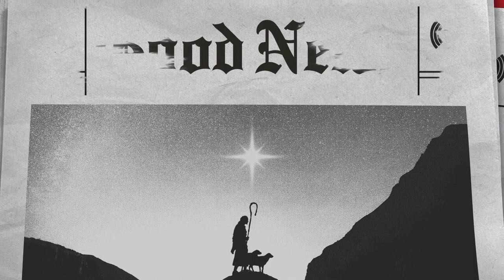Stories We Live By (Sermon - December 20, 2020)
Sermon from Gerald Brown on Sunday, December 20, 2020.